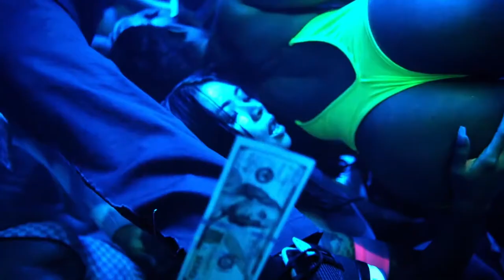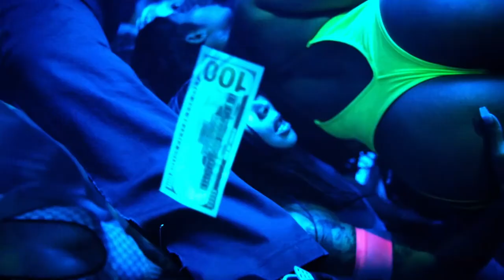FALLACY - CXDY | NO COPYRIGHT MUSIC | DARK VIBES | HIP HOP / RAP | FREE DOWNLOAD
Copyrightfree Music is one of the safest YouTube channel dedicated to promote vlog no copyright music, royalty-free music and creative commons music for content creators.

YouTube Music Library — Fallacy-Cxdy
Music promoted by Copyrightfree Music:  LINK EINFÜGEN

🎵 Track Info:

Title: Fallacy-Cxdy
Genre and Mood: HIP HOP / RAP